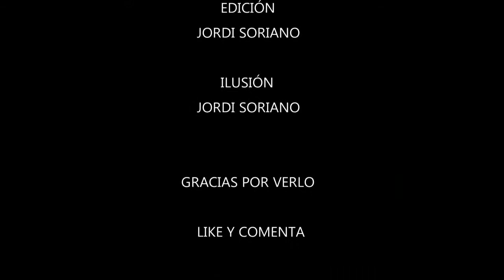Outlast conversacional (festival retro)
Para muchos lo de 'conversacional' os sonará a chino pero este tipo de juegos eran geniales. He querido hacer un experimento recreando la demo de Outlas 2 como si fuese una aventura de este tipo. Espero que os guste.